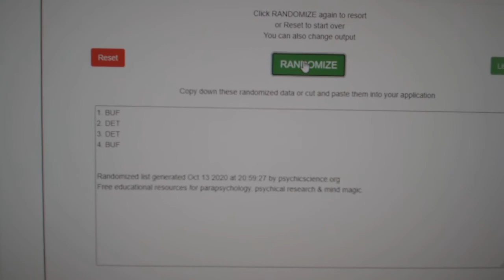Multi Randoms - C&C GB #12,643